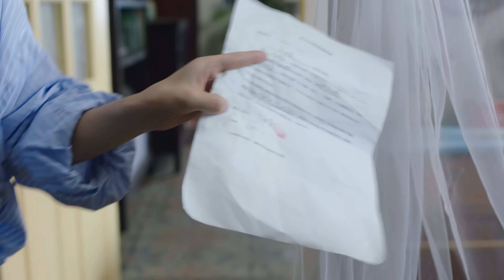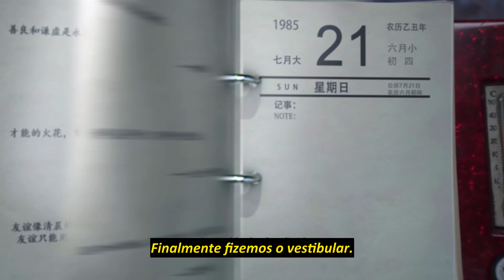[LEGENDADO] Querida Rua Mayang 19 | Tan Song Yun, Xu Wei Zhou | Dear Mayang Street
🔥Sinopse:
Ambientada nas reformas dos anos 1980, esta é uma história sobre juventude e amor que gira em torno de 6 famílias que vivem na rua Mayang, em Guangzhou.
Aos 18 anos, Yi Dong Dong se muda com sua família de volta para sua cidade natal e se apaixona à primeira vista por sua vizinha, Ma Xiao Xiao. Quando ele percebe que ela está interessada em seu amigo Xiao Jian, um famoso "bad boy", ele guarda seus sentimentos para si e a protege à distância. Xiao Xiao está constantemente preocupada com Ou Xiaojian, que passa seu tempo com outros delinquentes. Completamente exausta pelos problemas entre eles, Ma Xiaoxiao e Ou Xiaojian se separam. Mais tarde, Xiaoxiao se torna advogada e Dongdong passa nos exames do serviço público local. Enquanto isso, Xiaojian enfrenta muitos altos e baixos.

💕Elenco:
Ma Xiao Xiao
Ou Xiao Jian
Yi Dong Dong